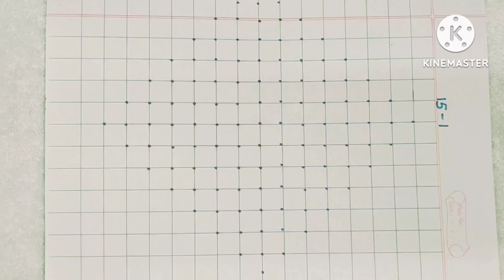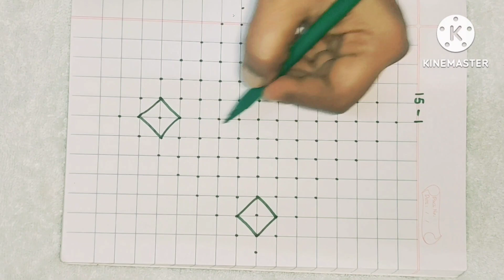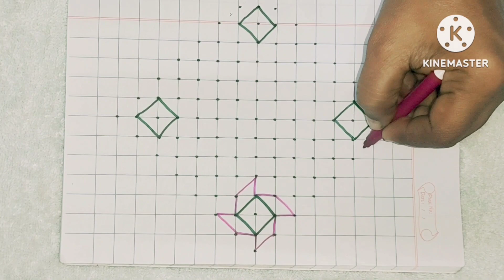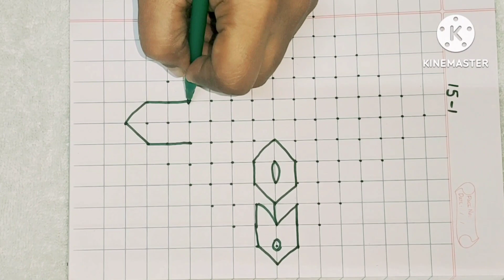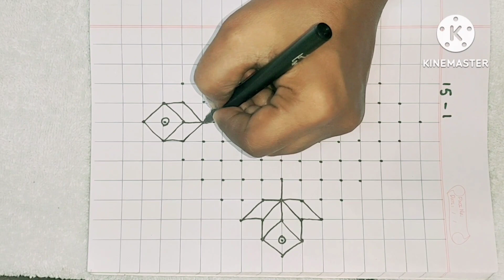15to1 rangoli muggulu vilakukolam dotrangoli dailyrangolikolam easyrangoli 5rangolies kolam